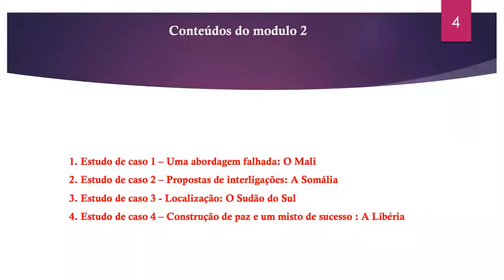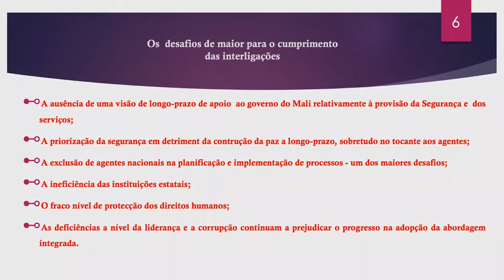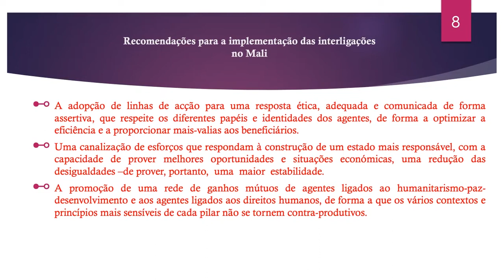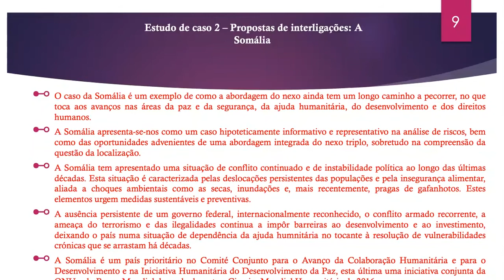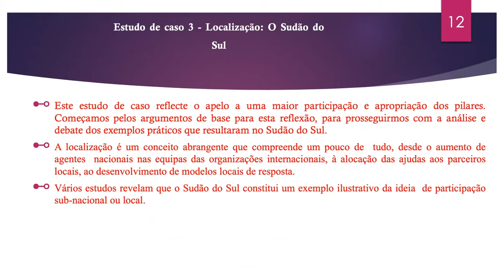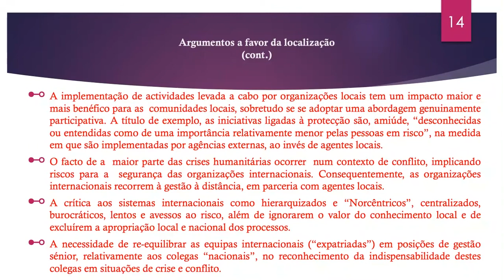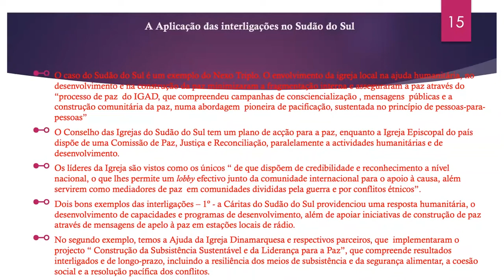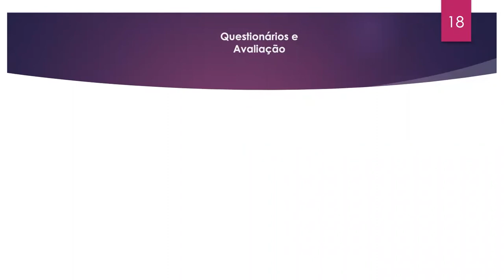MODULO 2 NEXO 2022 POR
NEXO 2022 MODULO 2 /  RITA CARNEIRO